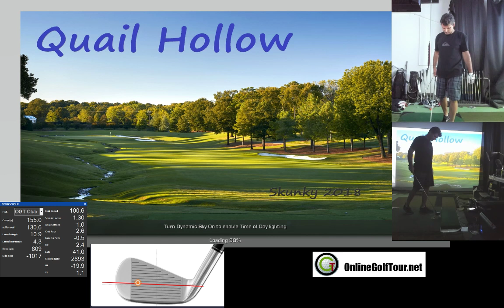Perfect Golf Simulator The Sim Wells Fargo [PGA] Quail Hollow Club Rd2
Golf Simulator